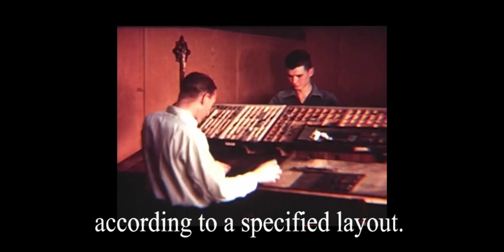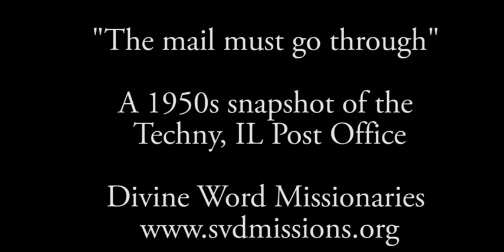Divine Word Missionaries Techny, IL Post Office & Mission Press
"The mail must go through" is a 1950s film about Divine Word Missionaries in Techny, IL  running the Techny post office and printing press to help support the foreign missions.

The Mission Center of Divine Word Missionaries, Techny, Illinois, the U.S. Postal Service, and America’s Mailing Industry

Today, Techny is still home to the North American Mission Center of Divine Word Missionaries. The Mission Center is responsible for raising funds to support more than 7,000 missionaries in over 70 countries around the world. Over the years, printed materials sent out and generous donations received from American citizens have passed through the branch of the U.S. Postal Service located at Techny.  The magazine that originally went door-to-door now mails to over 100,000 households in the United States. The USPS continues to be the mainstay for staying in touch with missionaries in remote areas where everyday conveniences like electricity, clean water and medical care are sparse...if at all. The USPS is also the front line for maintaining relationships with long-time supporters, and for sending educational information to those that want to know us better and are then moved to support our cause.